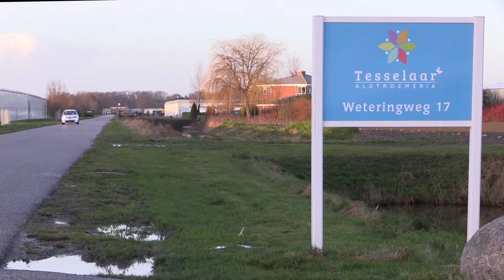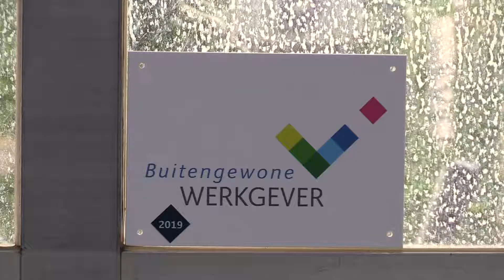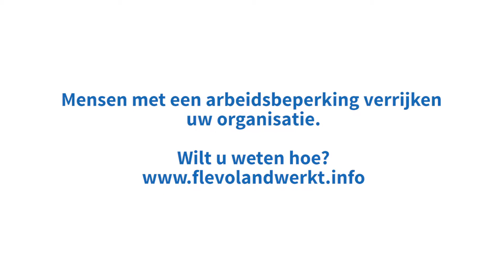Tesselaar Alstroemeria - Luttelgeest